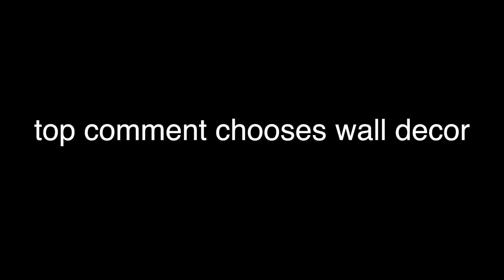why i'm moving out...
i hope this clears things up...